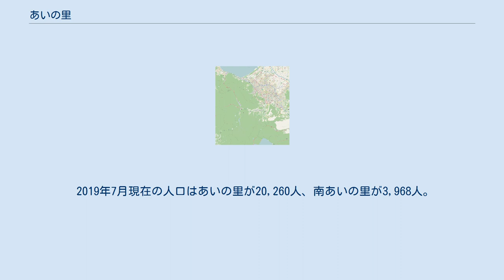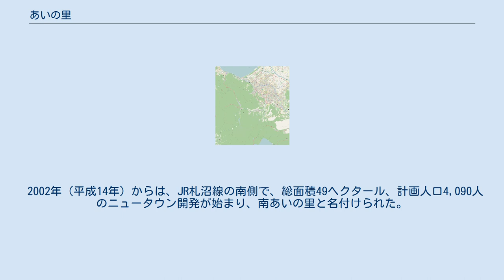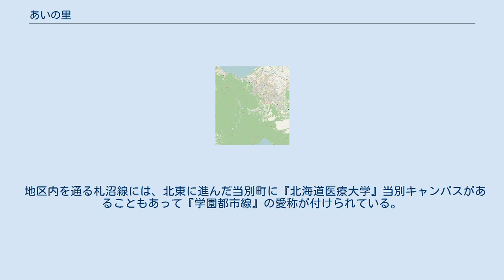あいの里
日本 」 北海道 」 石狩振興局 」 札幌市 」 北区 」 あいの里・南あいの里 あいの里（あいのさと）は札幌市北区の地名。
あいの里1条からあいの里5条までで構成される。
本項では隣接する南あいの里についても併せて述べる。
 1980年代より計画的な整備が進められたニュータウンであり、現在は南あいの里の開発が続けられている。
 2019年7月現在の人口はあいの里が20,260人、南あいの里が3,968人。
（2019年7月現在の住民基本台帳人口による） 郵便番号は、あいの里1条から5条がそれぞれ002-8071から002-8075、南あいの里が002-8091。
 札幌市の北東部に位置する。
西側で拓北に隣接し、その他周辺は篠路町拓北に囲まれた形となっている。
東部で僅かに篠路町福移に接している。
 明治の開拓期に付近一帯で藍の栽培が盛んであったことと「人びとに愛される街」になることの願いから、ニュータウンの愛称としてあいの里と名付けられ、それが正式な町名となった。
 1882年（明治15年）、徳島県から滝本五郎・阿部興人兄弟が篠路村の一部であった当地に入植。
篠路興産社を設立し、大豆、小豆、大根、ソバ、トウモロコシの他、藍の栽培を始める。
当時徳島県は藍の一大産地であり、その商品価値に着目していたためである。
1886年（明治19年）からは本格的な製造所を建て藍の加工を始める。
北海道庁からの補助金も受けその規模を拡大し、明治中期には現在のあいの里から拓北にかけての一帯が興産社の農場となっていた。
また、製造所で受け入れる藍の作付けも篠路から丘珠、札幌、白石村、そして余市、仁木にまで広がった。
1890年（明治23年）には内国勧業博覧会で興産社の藍玉が一等有功賞となりその品質も高く評価されていた。
しかしながら、1899年（明治32年）の滝本の死後は、輸入される化学染料の進出に押され藍栽培は衰退した。
後に興産社は、月寒村の開拓者だった吉田善助（吉田善太郎の子）の所有地となり、1924年（大正13年）には「土功組合」を設立。
旧石狩川（現・茨戸川）から水路を設け、揚水場（ポンプ場）を併設して稲作を進めた。
一帯は米の一大生産地となったが、1975年（昭和50年）に、大型団地計画の決定により水田は姿を消した。
 1980年から、住宅・都市整備公団（現：都市再生機構）、北海道住宅供給公社などが主体のニュータウンである札幌ニュータウンあいの里として開発された。
総面積は約378.2ヘクタール、計画人口は約32,000人である。
 2002年（平成14年）からは、JR札沼線の南側で、総面積49ヘクタール、計画人口4,090人のニュータウン開発が始まり、南あいの里と名付けられた。
こちらも2006年（平成18年）に「南あいの里」が正式な町名となった。
 『北海道教育大学』と付属の小・中学校をはじめとして『北海道医療大学』あいの里キャンパス及び『北海道医療大学病院』等の教育・医療施設が揃っていることから『学園都市』とも呼ばれる。
 地区内を通る札沼線には、北東に進んだ当別町に『北海道医療大学』当別キャンパスがあることもあって『学園都市線』の愛称が付けられている。